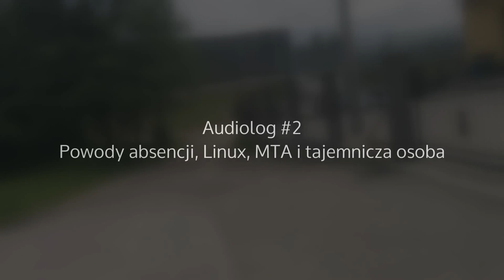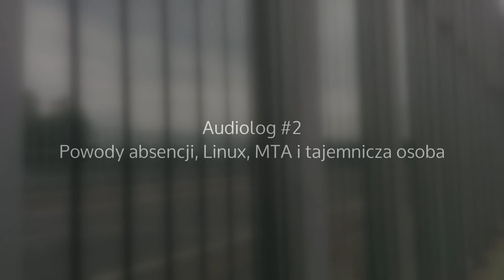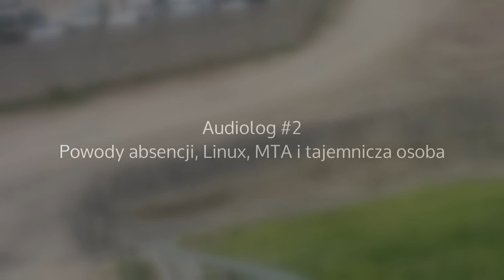Audiolog 2 - Powody absencji, Linux i tajemnicza osoba.